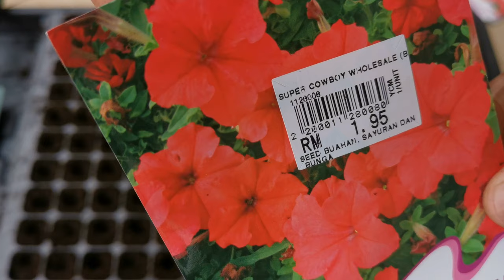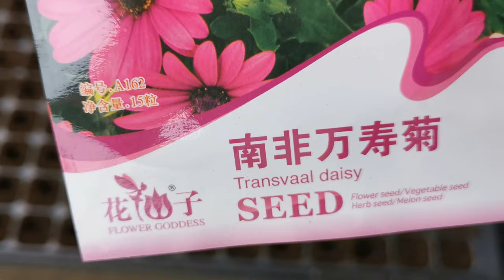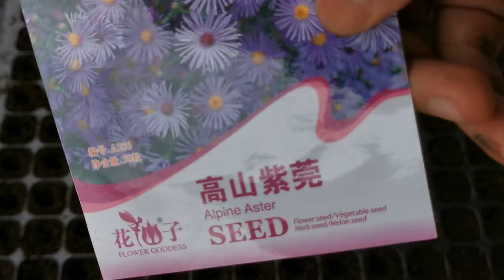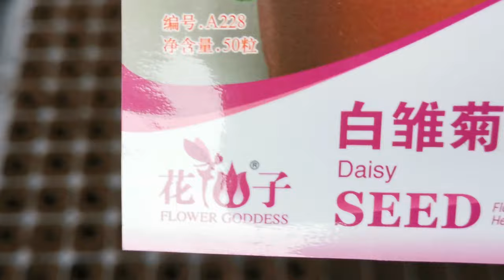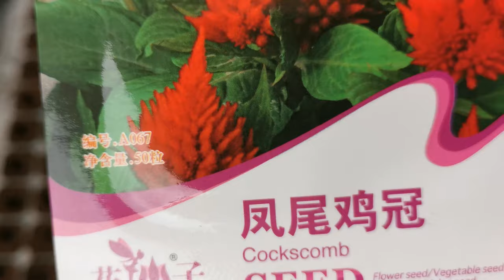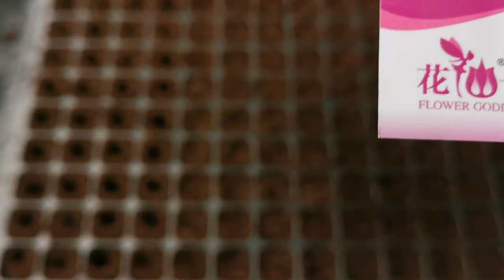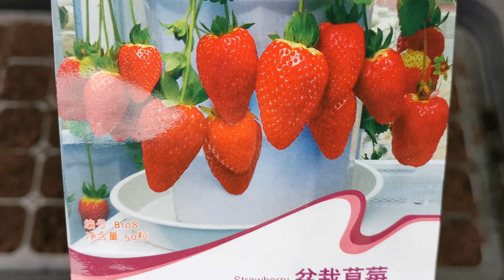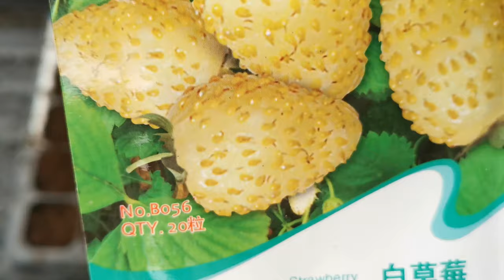Cara Mudah Semai Biji Benih Bunga & Strawberry feat Lipan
Menyemai biji benih bunga Red Petunia, Daisy, dan Strawberry